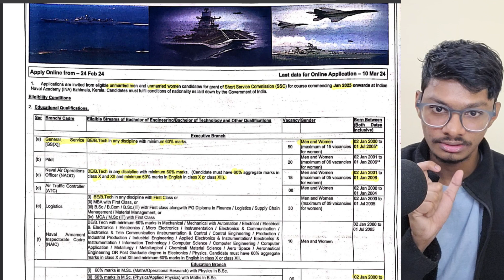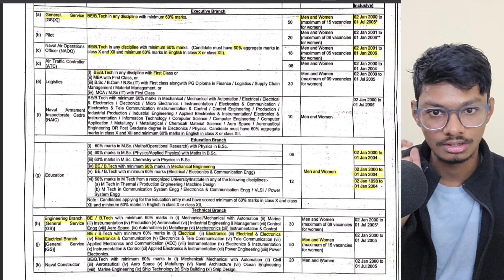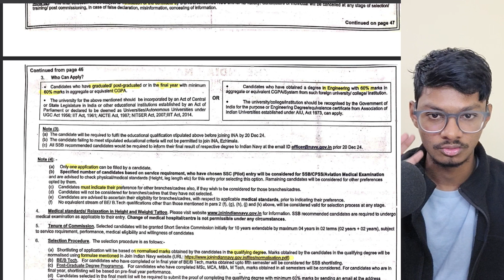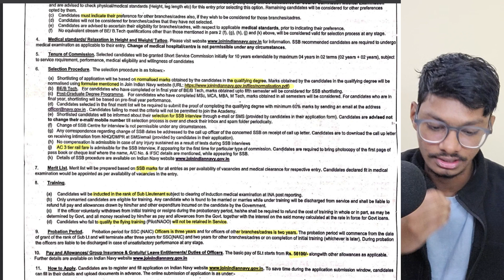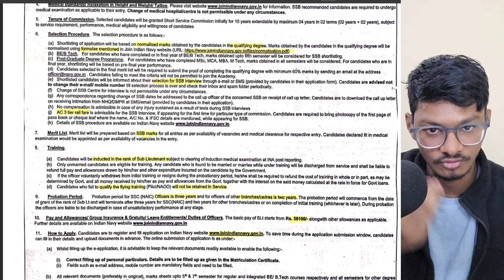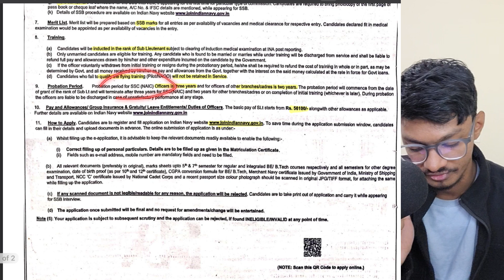Indian Navy Technical Recruitment | Salary + Perks | Detailed Notification Out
Explore the details of the Indian Navy Technical Recruitment 2024 with the latest notification, including exam date. Stay informed about the application process and requirements to enhance your preparation for this prestigious opportunity in the field of science.

1) Comprehensive Courses
2) Lecture Notes
3) Assignments